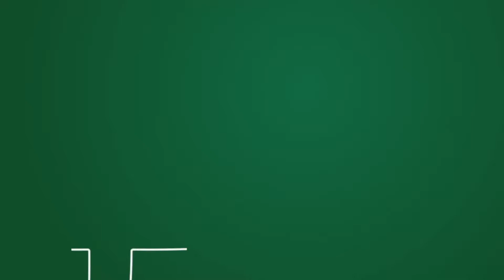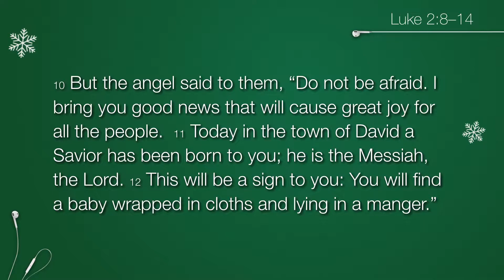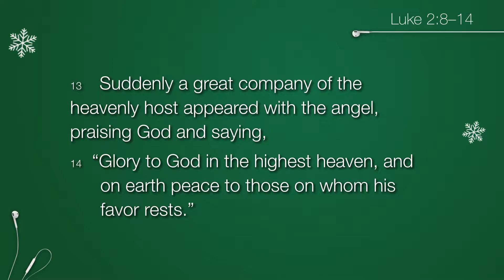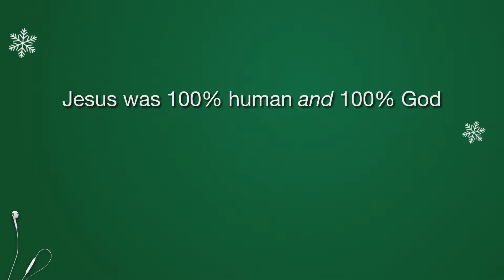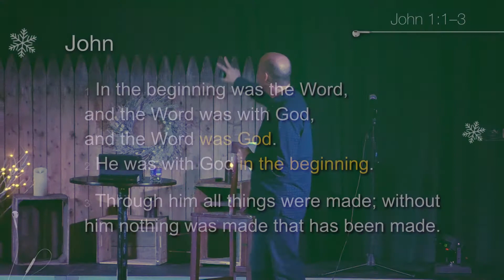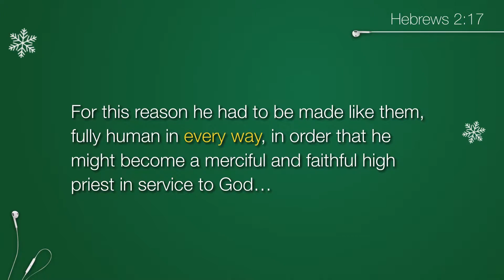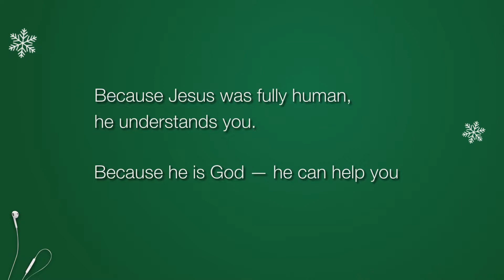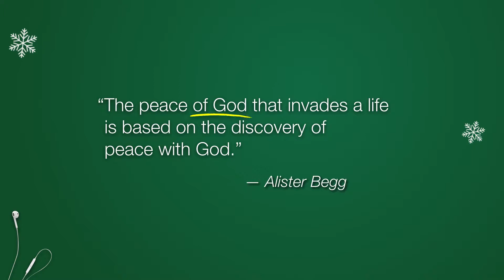Christmas Playlist - 3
The Angels' Song: How did God come?
What do you see when you see Jesus in the manger? A helpless baby? The son of God? The creator of the world? The God of the universe? He's actually all of these and more.
Speaker: Troy Bassett
12/17/2017

This series is inspired by the book "Christmas Playlist" by Alistair Begg.